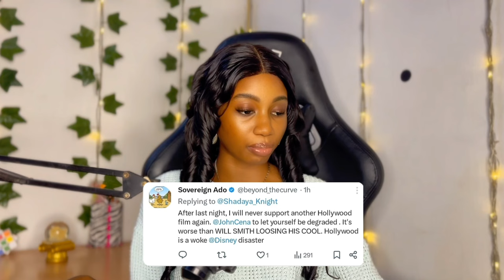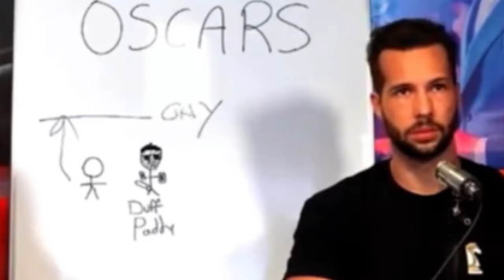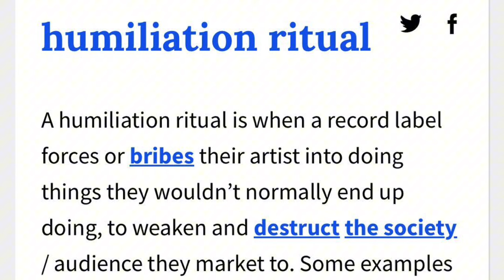John Cena And The Oscars Humiliation Ritual l Nigerian Take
Nigerian reacts to John Cena Birthday suit Oscar performance.